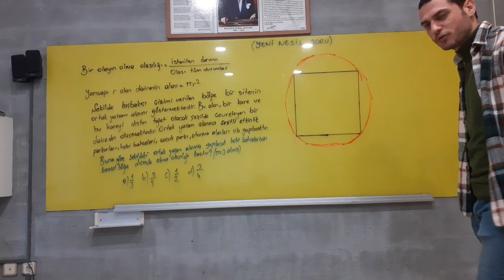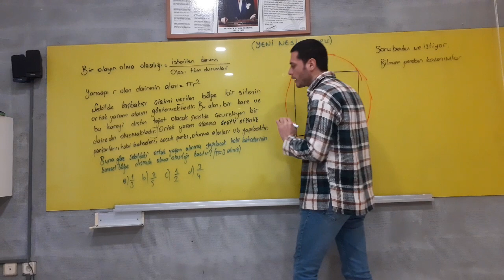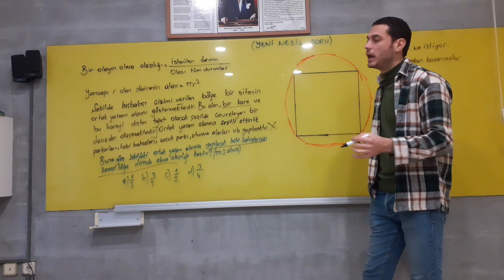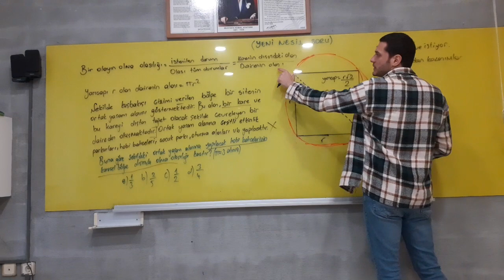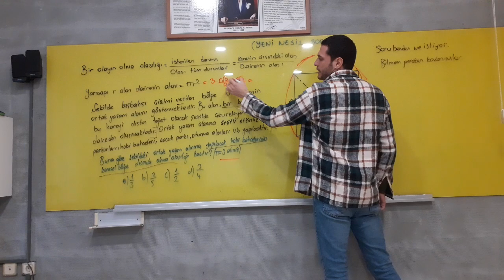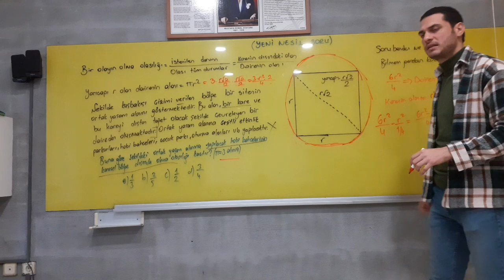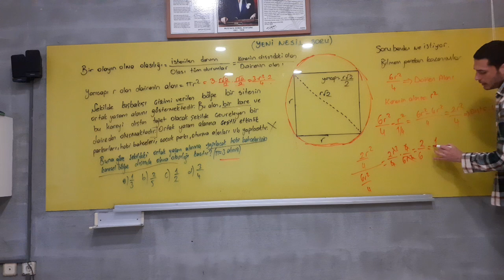Yeni nesil soruları nasıl çözerim? Örnekle anlatım